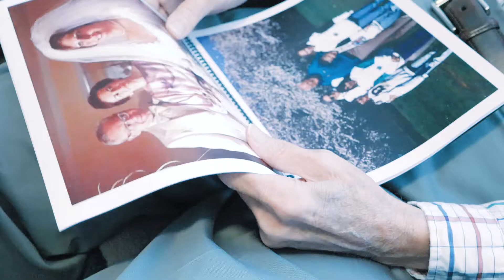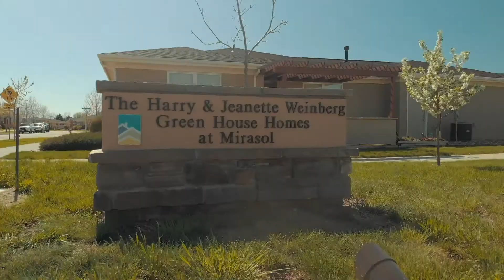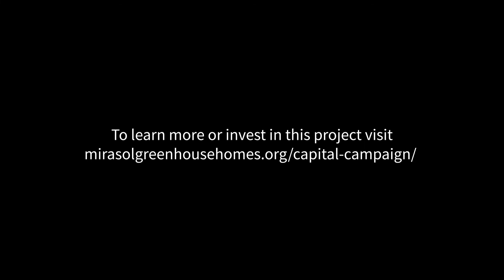Reimagine_The Mirasol Green House Homes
The Weinberg Green House homes in Loveland, CO are empowering lives, and they are on a quest to build more homes that serve low-income elders within the housing authority